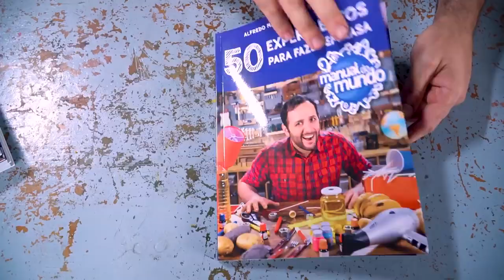Manual do mundo: 50 experimentos para fazer em casa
• Onde comprar

Edição atualizada e em novo formato do primeiro livro do MANUAL DO MUNDO, que já vendeu mais de 80.000 exemplares.

Diversão e aprendizado podem se dar muito bem. A prova disso é o MANUAL DO MUNDO, o maior canal de Ciência e Tecnologia em Língua Portuguesa.